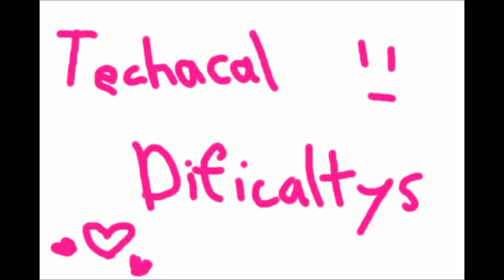RESIDENT EVIL VILLAGE TEASER TRAILER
PLAYTHROUGH RELEASED ON NEW YEARS AND PREMIERE UP NOW!
Game: Resident Evil Village
Song: Wii Music by Nintendo